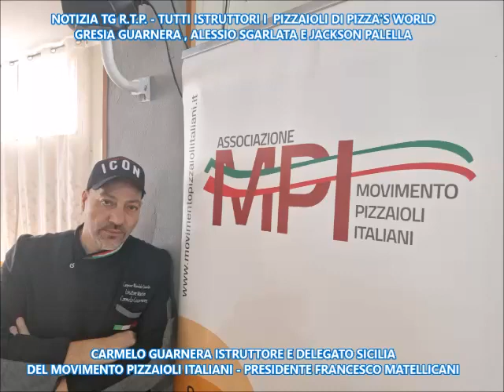Carmelo Guarnera su TG R.T.P. Istruttore e Delegato Sicilia del Movimento Pizzaioli Italiani -M.P.I.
CONTINUA LA SALITA DI SUCCESSI E GRANDI RICONOSCIMENTI PROFESSIONALI PER IL NOSTRO PIZZAIOLO CAMPIONE MONDIALE EMERITO CARMELO GUARNERA MESI FA A MILANO E’ STATO UFFICIALMENTE INSERITO COME ISTRUTTORE UFFICIALE NELL’ ACCADEMIA DEL GUSTO GLUTEN FREE DOLCE E SALATO , DOPODICHE’ A FEBBRAIO DIVENTA ANCHE NUOVO ISTRUTTORE DEL MOVIMENTO PIZZAIOLI ITALIANI E DELEGATO DELLA SICILIA  DELLA SCUOLA NAZIONALI PIZZAIOLI PROFESSIONISTI GUIDATA DAL PRESIDENTE FRANCESCO MATELLICANI DI CUI PIONERE E ORGANIZZATORE DEL CAMPIONATO MONDIALE DELLA PIZZA PICCANTE  ARRIVATO AD OGGI ALLE 21 EDIZIONE DOVE IL NOSTRO CARMELO GUARNERA E SEMPRE STATO PRESENTE COME  GIUDICE DI GARA E PIZZAIOLO SHOWMAN , DOVE OGNI ANNO OLTRE A  CANTARE BRANI DEDICATE ALLA PIZZA DEDICA ANCHE UNA CANZONE AL SUO AMATO FIGLIO SCOMPARSO ANNI FA DI LEUCEMIA FILIPPO MATELLICANI EMOZIONANDO TUTTI PIZZAIOLI PRESENTI PROVENIENTI DA TUTTE LE PARTI DEL MONDO INSIEME AL GIUDICE VINCENZO SERIO ANCHE LUI OGGI ISTRUTTORE  …ARRIVANO PURE GRANDI SODDISFAZIONI  PER IL NOSTRO CARMELO GUARNERA PERCHE’ I SUOI PIZZAIOLI DELLA SUA PIZZERIA DEL LOCALE PIZZA’S WORLD MESSINA SONO DIVENTATI TUTTI ISTRUTTORI DEL MOVIMENTO PIZZAIOLI ITALIANI  ALESSIO SGARLATA, JACKSON PALELLA , LA FIGLIA GRESIA GUARNERA RICORDANDO CHE  ANCHE CAMPIONESSA MONDIALE DI PIZZA ACROBATICA…SEMPRE DAL PRESIDENTE FRANCESCO MATELLICANI IN UNA SERATA DI GALA DA LUI ORGANIZZATA  IL NOSTRO CARMELO GUARNERA  RICEVE UN PREMIO SPECIALE PIZZA PIC EXCELLENCE, UN RICONOSCIMENTO DI PRESTIGIO  PER L’ ALTISSIMO LIVELLO PROFESSIONALE INTERNAZIONALE NEL MONDO DELLA PIZZA, INFINE A MARZO CARMELO GUARNERA RITORNANDO DALLE ISOLE CANARIE PER LAVORO SI RECA A FOGGIA INSIEME AL PRESIDENTE AMICO FRANCESCO MATELLICANI CHE RICEVONO UN  PREMIO SPECIALE DELL’ECCELLENZE PUGLIESI  DALL’ASSOCIAZIONE PASSIONE PER PIZZA DAL PRESIDENTE ANTONIO SCAPICCHIO INSIEME AD ALTRI COLLEGHI ISTRUTTORI DEL MOVIMENTO PIZZAIOLI ITALIANI…
RICORDANDO CHE IL 23 E 24 MAGGIO A REGGIO CALABRIA A BOVALINO CI SARA’ IL 4 EDIZIONE DEL TROFEO DELL’ARTE BIANCA E DELLE ECCELLENZE CALABRESI ORGANIZZATA DAL CAMPIONE MONDIALE E AMICO ANTONIO FIORENZA PRESENTE ANCHE IL  PRESIDENTE DEL MOVIMENTO PIZZAIOLI ITALIANI FRANCESCO MATELLICANI , IL TUTTO PRESENTATO MAGISTRALMENTE DALL’INSEPARABILE  DIRETTORE ARTISTICO ROBERTO MANDANARO DOVE CARMELO GUARNERA SARA’ PRESENTE IN VESTE DI GIUDICE DI GARA E PIZZAIOLO SHOWMAN VI ASPETTANO TANTE SORPRESE E  GRANDISSIMI  EMOZIONI …